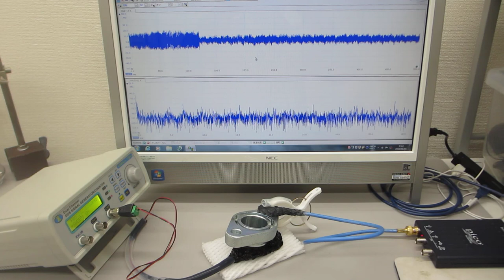超音波プローブを利用した表面検査システム（超音波システム研究所）